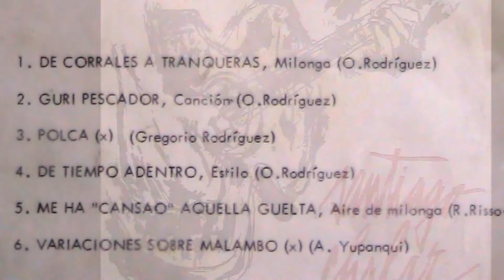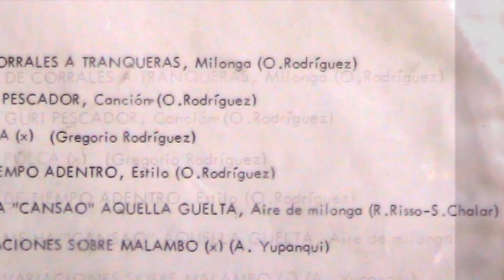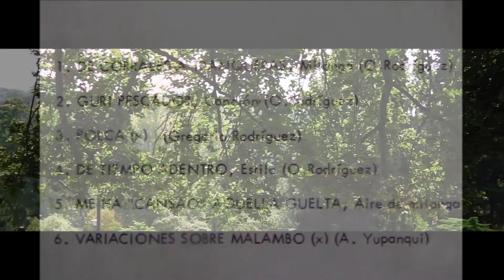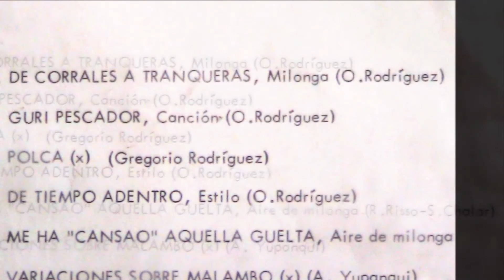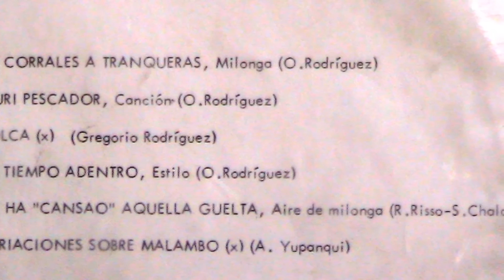SANTIAGO CHALAR desde disco de vinilo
FOLKLORE LATINOAMERICANO